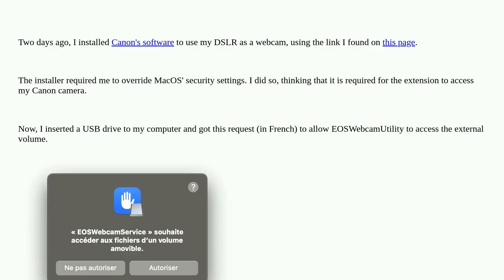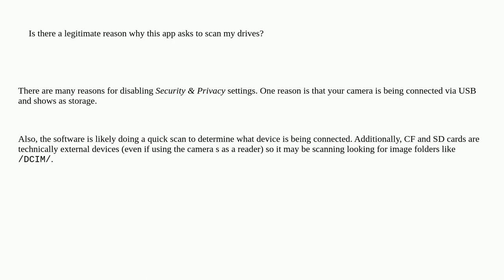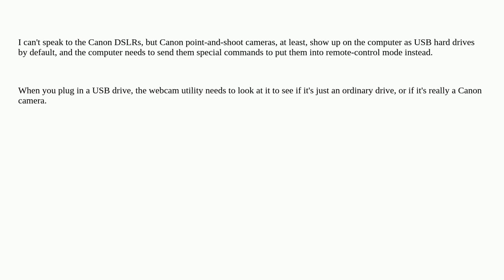Apple: Is there a valid reason why Canon's webcam plugin asks to scan my external drives?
Is there a valid reason why Canon's webcam plugin asks to scan my external drives?

A special thanks goes out to the community

  install malware security canon